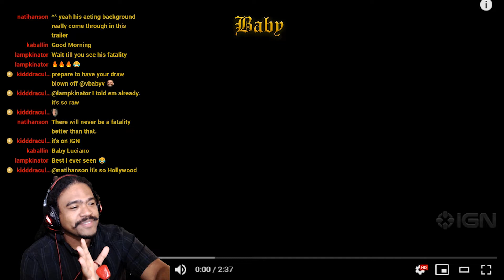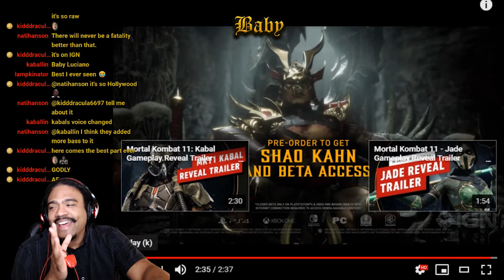Johnny Cage Reveal Reaction Mortal Kombat 11